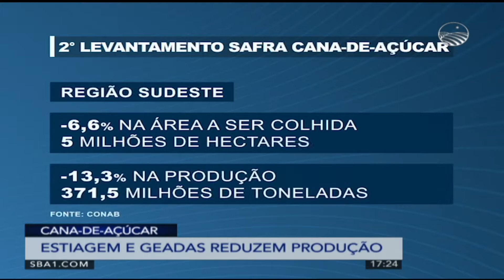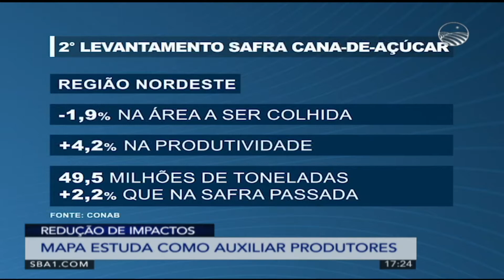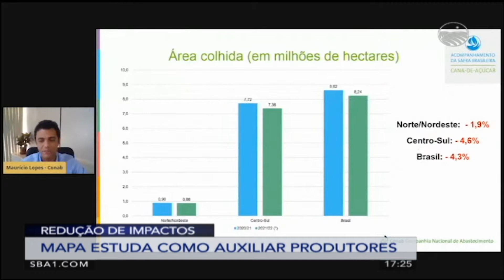Programa Mais Pecuária | 19/08/2021